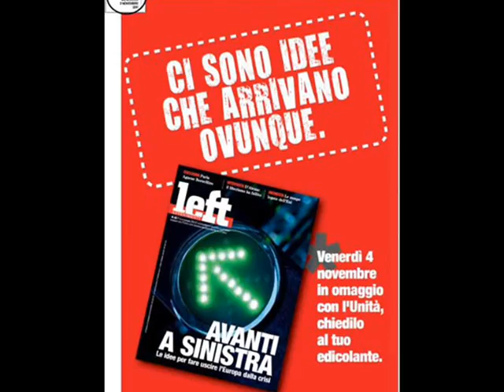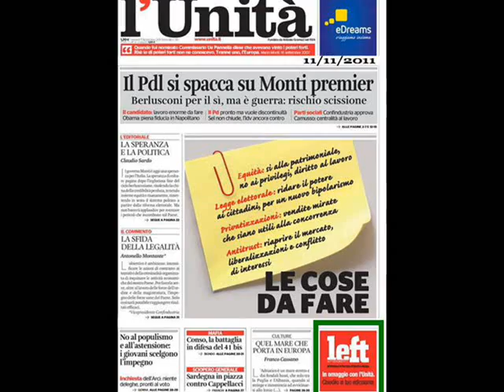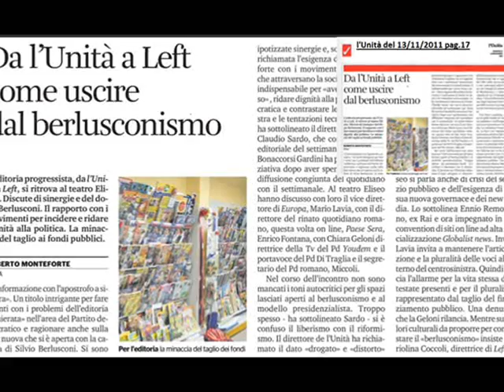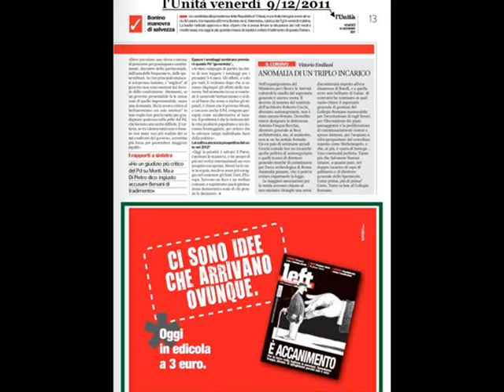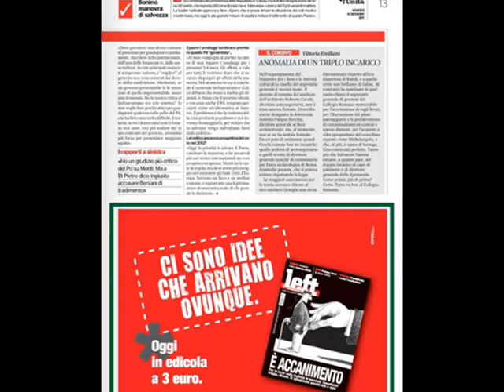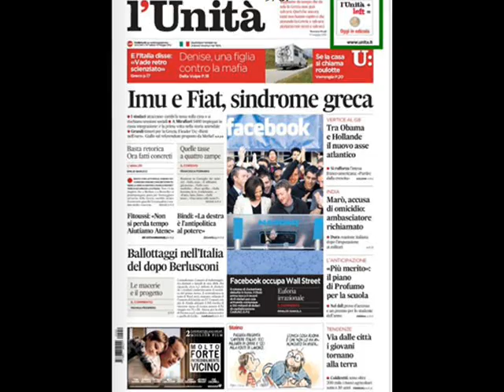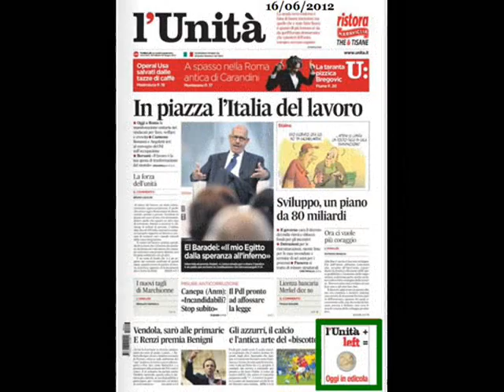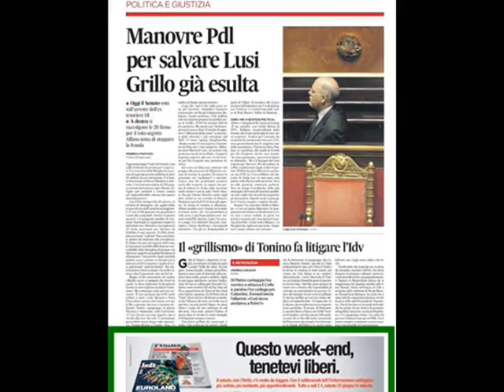"Left con l'Unità"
...ci sono idee che hanno una forza irresistibile !